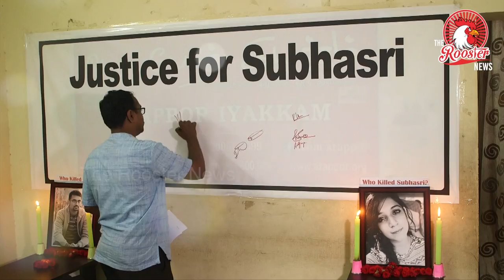Arappor Iyakkam holds candlelight vigil for Subasri | சுபஸ்ரீக்காக அறப்போர் இயக்கம் நினைவு அஞ்சலி